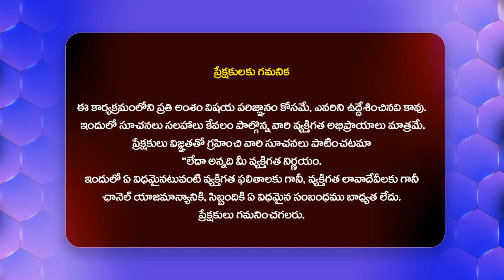పవన్ vs ప్రకాష్ రాజ్ ఎవరిది తప్పు .? - RRR SHOCKING Analysis On Sanatana Dharma Issue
Watch : పవన్ vs ప్రకాష్ రాజ్ ఎవరిది తప్పు .? - RRR SHOCKING Analysis On Sanatana Dharma Issue